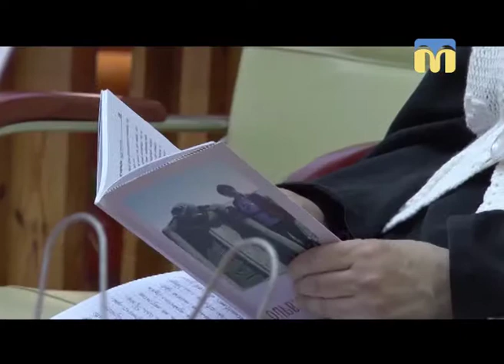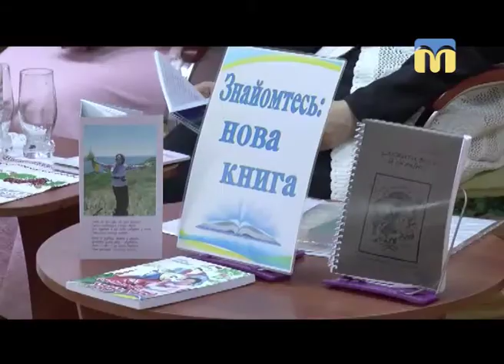24.05.2018. Новини. 08:00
Інформаційна картина дня (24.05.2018) поглядом кореспондентів телеканалу “Миколаїв” (випуск новин — 08:00):
- змінено рух трамваїв маршруту №3;
- книги про Україну презентували в бібліотеці;
- свято «Зробимо життя безпечним!».